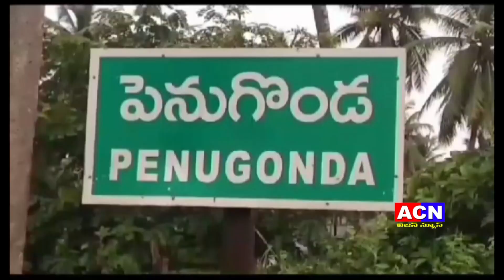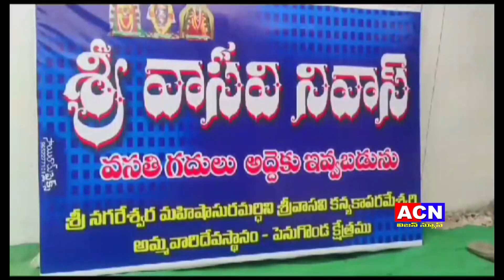13 01 2024 ACN NEWS 02